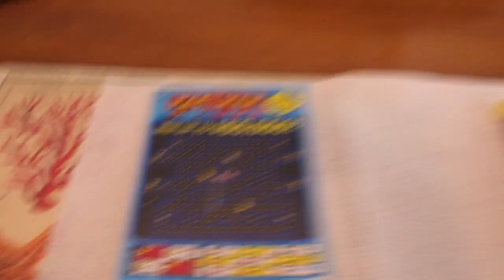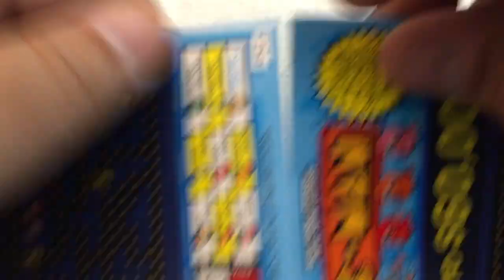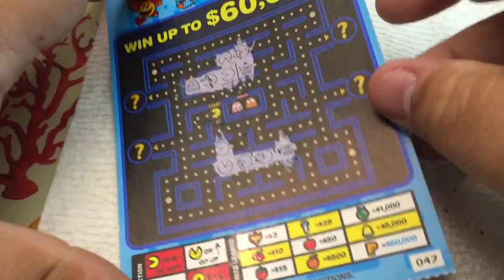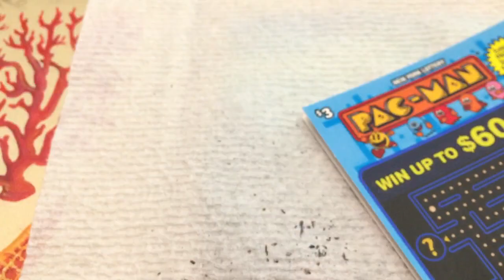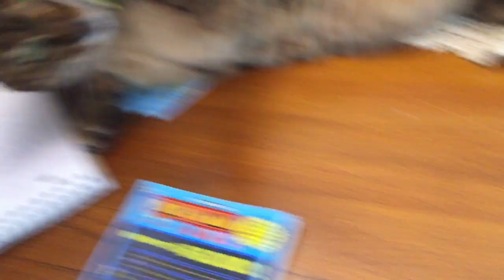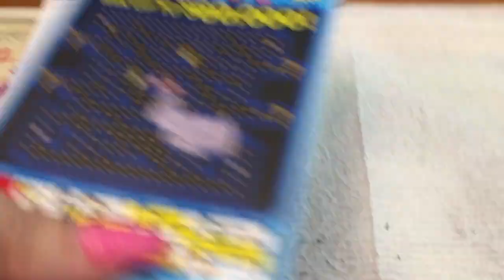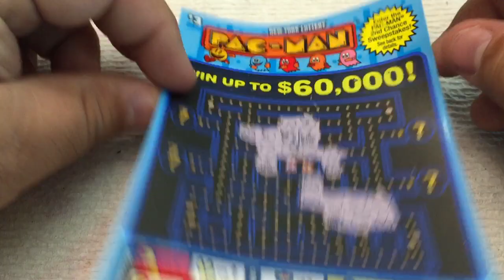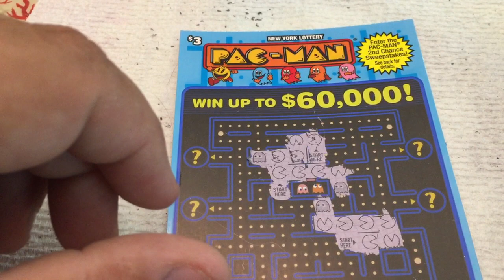$3 - PACMAN! BRAND NEW - Lottery Bengal Scratching Scratch Off instant ticket NEW TICKET!